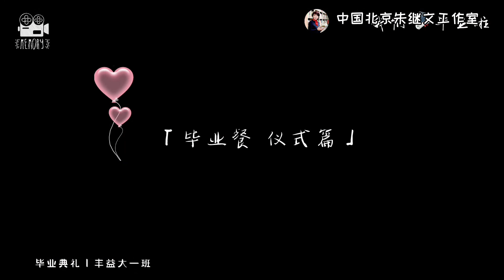丰台一幼丰益园大一班毕业典礼 Kindergarten Graduation Ceremony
北京市丰台第一幼儿园 Produced by Beijing Fengtai No.1 Kindergarten Education Group